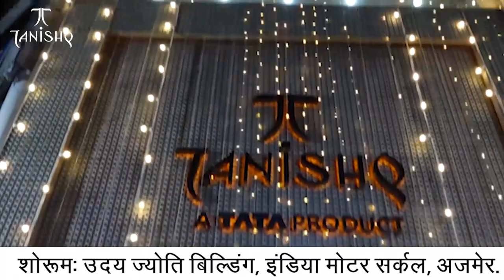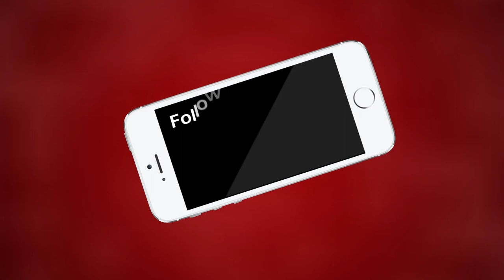Ajmer | प्रधानमंत्री नरेंद्र मोदी की 31 मई को अजमेर यात्रा| MTTV INDIA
प्रधानमंत्री नरेंद्र मोदी की 31 मई को अजमेर यात्रा
भारतीय जनता पार्टी यात्रा को सफल बनाने में जुटी
अनुसूचित जाति मोर्चा कार्यसमिति की ओर से कार्यक्रम
बीजेपी की ओर से जनता से किया जा रहा है संपर्क